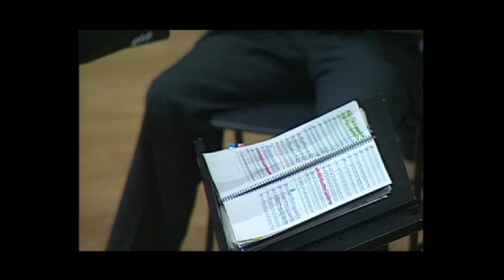Tchaikovsky El Cascanueces. Orquesta del CSM Alicante Dir:Joan Iborra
Concierto ADDA Febrero 2012